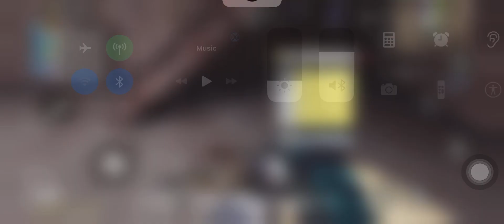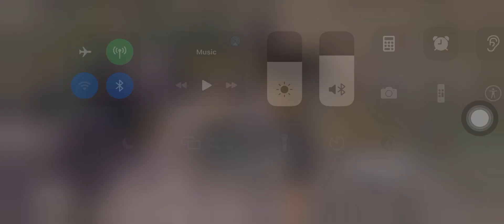CALL OF DUTY|BATTLE ROYALE| THAILANDER TEAMMATE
Battle royal